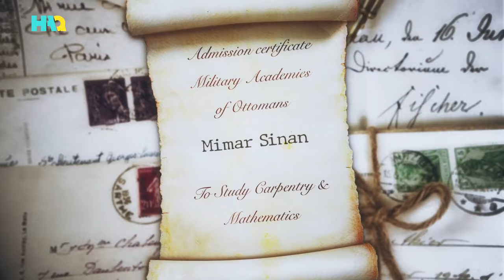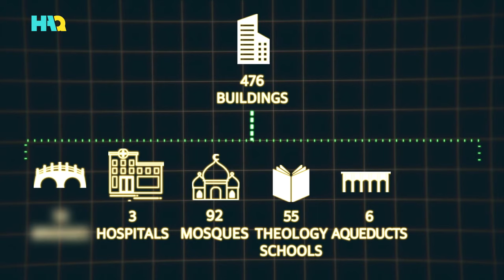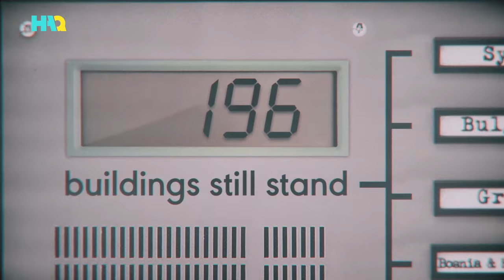The Ottoman Empire ’s Genius Architect! | Islamic History Documentary | Mimar Sinan | Architecture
The Ottoman Empire ’s Genius Architect! | Islamic History Documentary | Islamic Architecture

Here’s the life of an Ottoman master architect who built 476 buildings around the Ottoman Empire and influenced architecture from India to England!